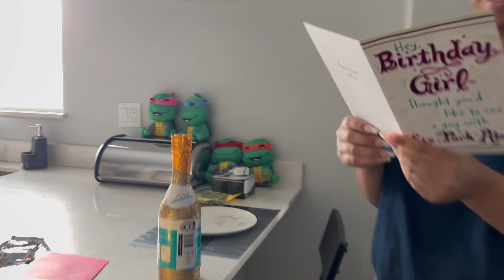My Twenty First Birthday !